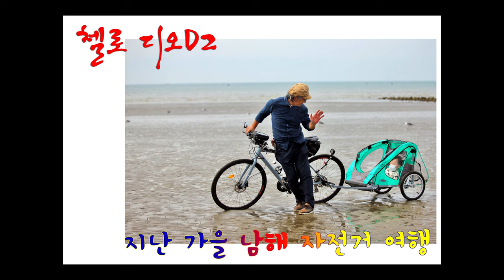지난 가을 남해 자전거여행 -첼로 디오d2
이날은 바람이 태풍 비슷하게 불어 댔습니다.
난 왜 바람 많은날만 타는지.